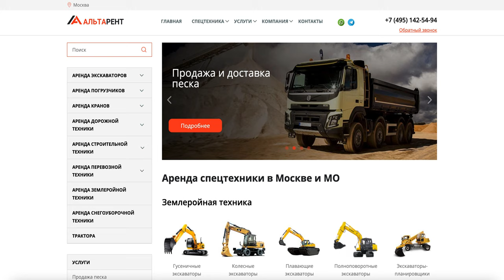Аренда строительной техники в Москве "АльтаРент"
Аренда строительной техники в Москве "АльтаРент" Компания "АльтаРент" предлагает услуги по аренде спецтехники и строительной техники в Москве и области. Мы сформировали парк, исходя из интересов потребителей, предоставляем технику для разных условий эксплуатации и не имеем в распоряжении морально или физически устаревших машин. На сайте компании Вы можете подобрать спецтехнику для производства строительных, дорожных и иных работ в аренду по разумным ценам.